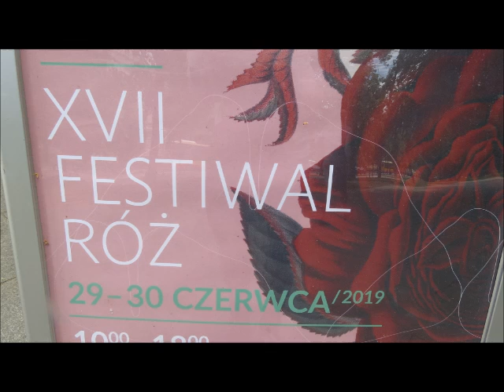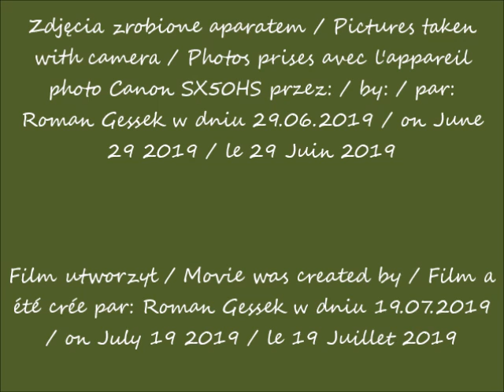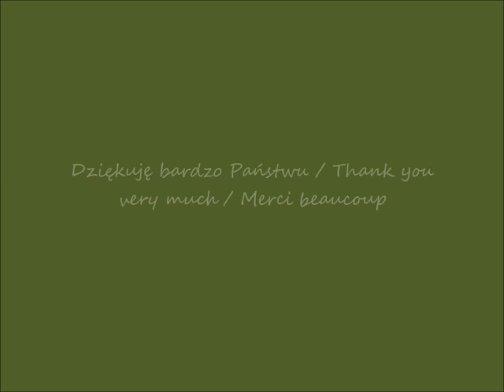2019 07 19 2019 06 29 XVII Festiwal róż Ogród Botaniczny UW cz 3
XVII Festiwal róż / XVII Festival of roses /  XVIIème Festival des roses
Ogród Botaniczny UW / The Botanical Garden of the University of
Warsaw / Le Jardin Botanique de l'Université de Varsovie
część / part / partie 3
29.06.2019 po / after / après 10H00